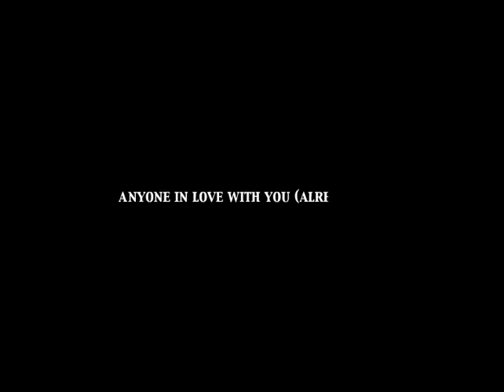Rainer Maria - Live At The Cat's Cradle Carrboro, NC 3/11/03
from DVD - Anyone In Love With You (Already Knows)
Emotional Hardcore Emo Rock

0:00 0 Intro
0:24 1 Mystery And Misery
5:00 2 Artificial Light
8:24 3 Long Knives
11:38 4 Atlantic
15:33 5 Planetary
20:36 6 Broken Radio
23:34 7 CT Catholic
27:10 8 Breakfast Of Champions
30:05 9 The Contents Of Lincoln's Pockets
34:38 10 Ears Ring
39:40 11 Tinfoil
45:10 12 The Reason The Night Is Long & Situation: Relation